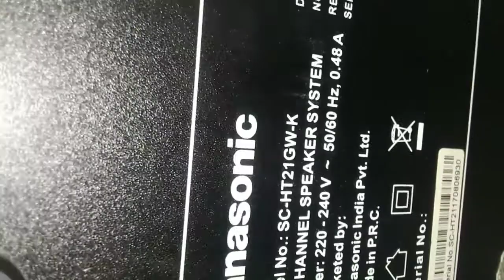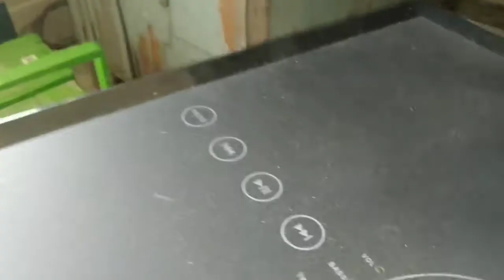Panasonic SC-HT21GW-K 2.1 Channel Speaker (Black) PCB BOARD INFORMATION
2.1 Channel
Connectivity: Aux | USB | Bluetooth
65 Watts
Dimensions - 24 x 31.8 x 38.5 cms
Introduction
Experience incredible high-definition sound and powerful bass with the 2.1 Channel Panasonic SC-HT21GW-K speaker system that outputs 65 watts of RMS output power and features modern design, USB port, AUX input, jog dial, touch control panel, Bluetooth connectivity, remote control and lots more that gives you more engaging listening experience.

Design & Performance
This Panasonic SC-HT21GW-K speaker system features an modern and tall boy design that complements your luxurious living room interior. It also gives you the flexibility of wall mounting for efficient space management. Its hand crafted wooden cabinets gives you more realistic rich bass effect which in turn lets you hear exactly what the artist intended every detail with absolute accuracy. It provides a total output of 65 watts which delivers better quality sound letting you to enjoy immense and spectacular sound experience. Its large sized magnets delivers uncompromising highs and expansive lows performing at a high level and reproduces a wide frequency response that guarantees a dynamic, undistorted listening experience and compliments a wide range of music genres. It is compatible with TV, DVD player, PC, Laptop, Mobile Phone and Tablet. This speaker also pairs with Bluetooth enabled devices for wireless audio streaming. With USB slot you can connect your USB device to this speaker and play your favourite MP3 files from your USB pen drive in minutes. With AUX input, you can enjoy music stored on a PC, laptop, tablet, MP3/MP4 players, iPods, game console or even mobile phone. The remote controller lets you operate these speakers from distance ensuring you more convenience and the touch control panel allows you to make settings or adjustments with a simple touch.

Conclusion
The Panasonic SC-HT21GW-K 2.1 Channel Speaker System delivers exceptionally good and clear audio and can also be easily connected to any host device with ease.

Audio Category
Device TypeMulti-Channel SpeakerDevice Configuration2.1 ChannelDevice
 Configuration Detail1 x Subwoofer | 2 x Satellite SpeakersTotal Power OutputTotal - 65 Watts | Subwoofer - 40 Watts | Satellite Speaker- 2 x 12.5 WattsConnectivity/InputsUSB | Bluetooth | AuxInstallation TypeSubwoofer - Table Top | Satellite Speaker - Wall Mountable
Manufacturer Details
BrandPanasonicModel SeriesSC-HT21GW-KModel NumberSC-HT21GW-K
Sound
Impedance8Frequency Response40Hz - 20000HzSubwoofer TypeWiredAdditional Speaker FeaturesPowerful Sound | Strong Bass | Enhanced Connectivity | Separation - =45dB
Physical Attributes
Speaker/Woofer FeaturesSubwoofer Driver - 16.51 cm | Speaker Driver - 7.62 cmOn-Device Control TypeKnob | Touch ControlsOn-Device ControlsVolume ControlSpeaker Dimensions In cm (W x D x H)12.71 x 10.41 x 44.81Subwoofer Dimensions In cm (W x D x H)24.01 x 31.81 x 38.51
Functions
Signal to Noise Ratio=80 dBCompatible DevicesMobile Phones | Laptops | Desktops | Televisions | MP4 PlayersCompatible OSAndroid OS | Windows OS
Network Connectivity
Bluetooth SupportedYes
Ports & Slots
Aux Port Type3.5mmNo. of Aux Ports1 x 3.5mm Aux Port
Remote Control Details
Remote Control TypeIR
Additional Features
IndicatorsLED Illumination and Indicator
Product Aesthetics
ColorBlackColor FamilyBlack
Generic NameSpeakerMain Product1 U Multi-Channel Speaker SetAccessoriesRemote Control | Aux CableDocumentsUser Manual | Warranty CardOthersRCA Analog Input
Product Dimensions (Open)
Dimensions in cm (WxDxH)Not AvailableDimensions in Inches (WxDxH)Not Available
After Sales & Services
Standard Warranty Period12 MonthsWarranty TypeCarry-InStandard Warranty IncludesManufacturing DefectsStandard Warranty ExcludesPhysical DamagesInstallation & DemoNot Applicable